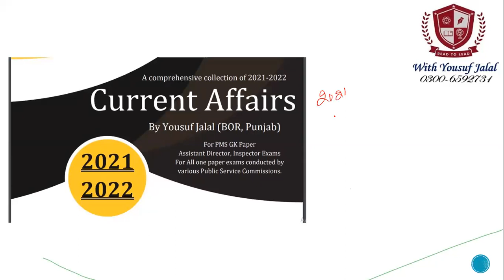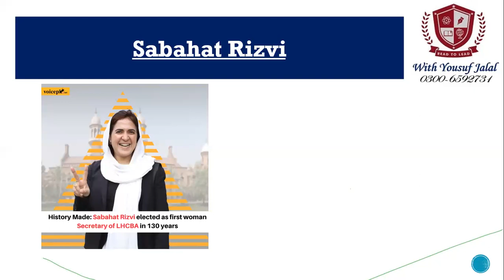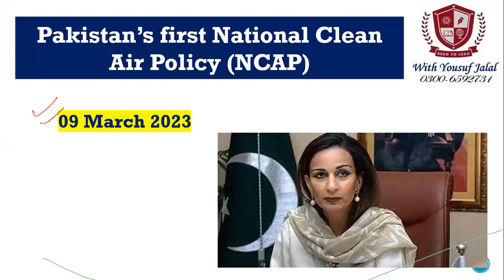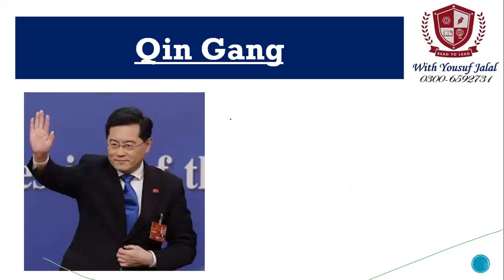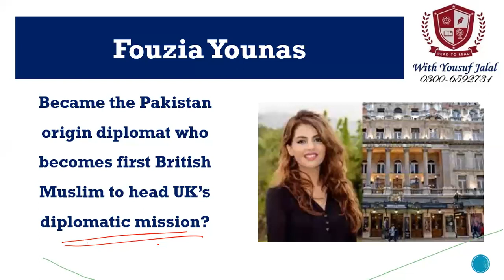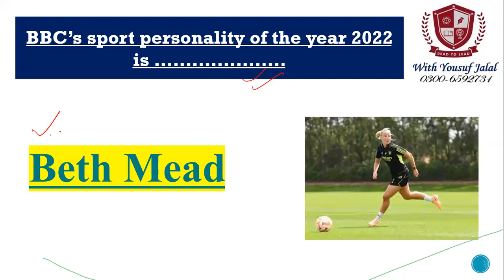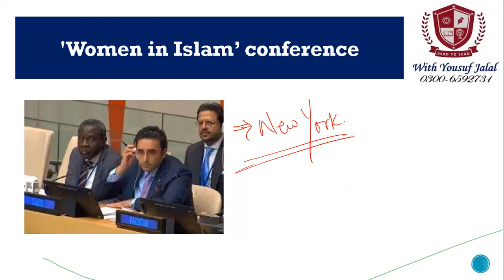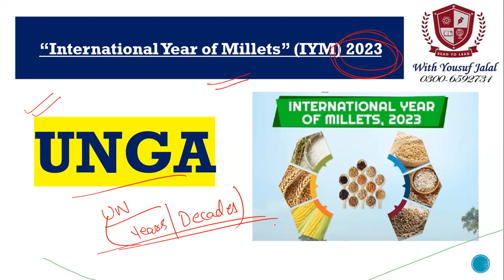Current Affairs For PPSC/FPSC: January, February, March 2023 (Notes in the Description)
Current Affairs Booklet 2 Years Developments Details